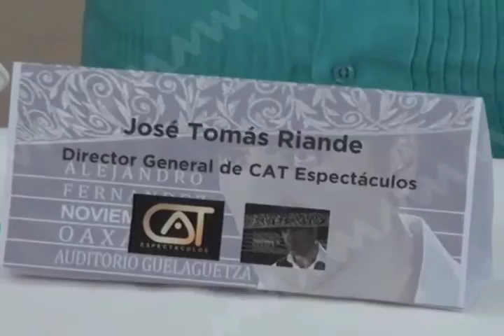Empresarios deciden traer a Alejandro Fernández en concierto a Oaxaca.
Ante las buenas condiciones que ofrece Oaxaca para espectáculos de calidad, empresarios decidieron traer al estado este 19 de Noviembre, al cantante Alejandro Fernández.